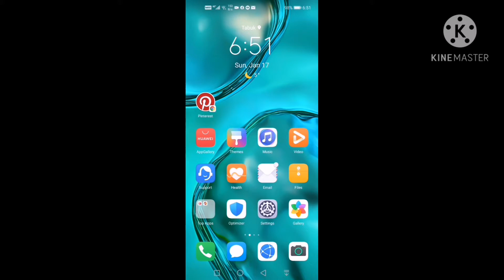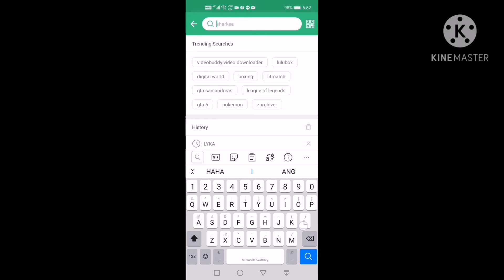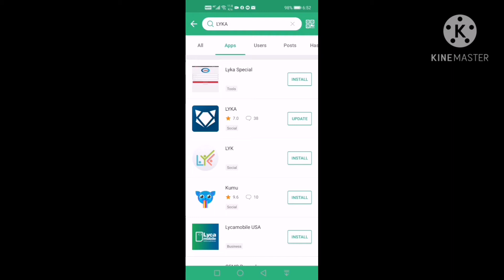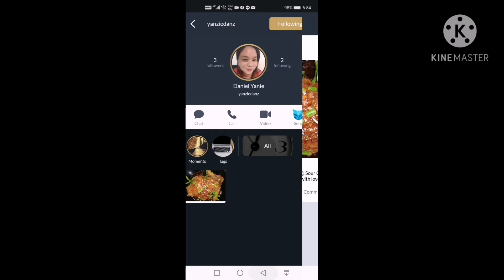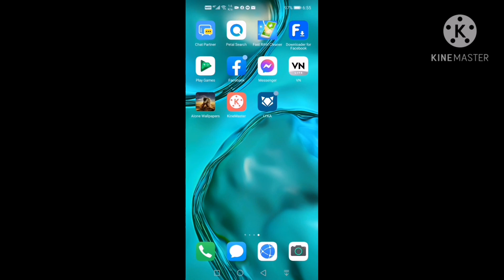PAANO MAG DOWNLOAD NANG LYKA APP PARA MAKA GAWA NANG ACOUNT(Migoy Tutorial)